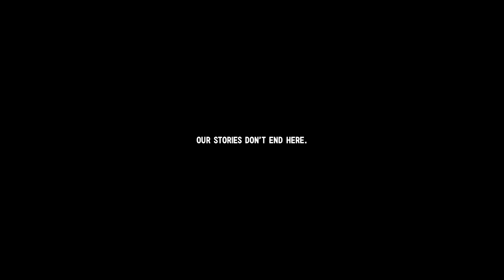Golf Story Blind Walkthrough Part 58: The Pro's Tournament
This is it! The game's ultimate tournament! I... think, lol! I mean this is the place they said the pros all gather for the most difficult tournament in the lands. Though in Mario Golf, there was a harder tournament OFF the lands, lol! So who knows, there may be more. At the very least, we know there are birdie badges/medals to get and GALF games to master. So this is definitely not the final part!